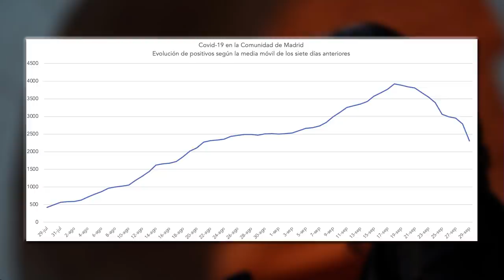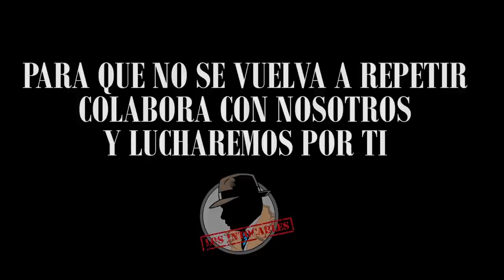RESTAURANTES, BARES Y COMERCIOS DEL CENTRO DE MADRID LANGUIDECEN POR LA FALTA DE TURISTAS Y CLIENTES